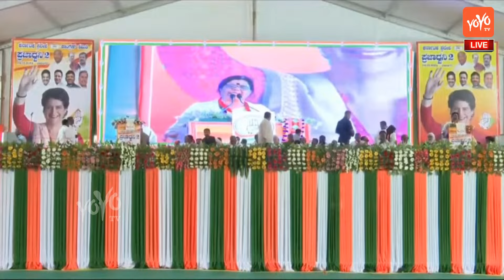Jalaja Naik's outstanding Speech at Congress Public Meeting in Davanagere | Election 2024 | YOYO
👉 Stay Updated ! 🔔